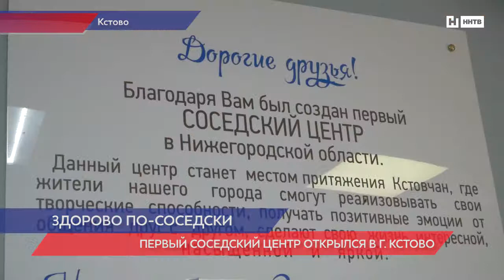В Кстове открылся “Соседский центр”